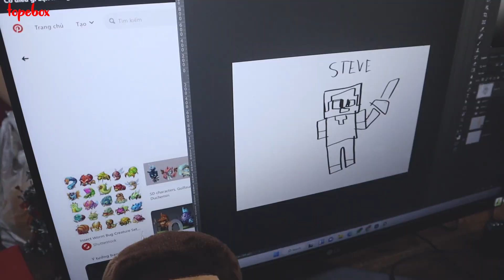Topebox Company Tour cùng các học sinh VAS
COCO rất vui khi được chào đón các bé học sinh trường Vietnam Australia International School đến tham quan Topebox. Không chỉ mang đến trải nghiệm về không gian làm việc tại Topebox, các bé học sinh còn có cơ hội khám phá công việc hằng ngày của một nhà làm Game từ sự hướng dẫn của các anh chị trong ngành.

© Bản quyền thuộc về Topebox, vui lòng không Reup
© Copyright By Topebox & Do not Reup